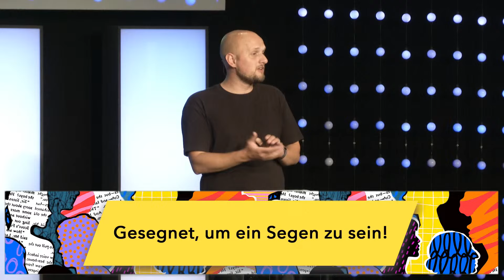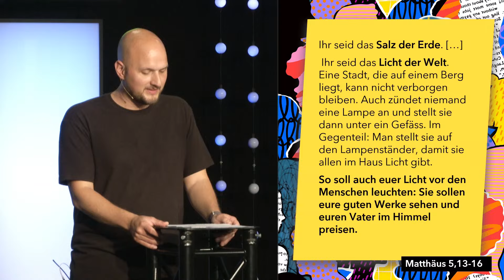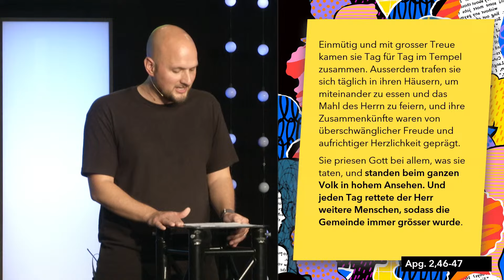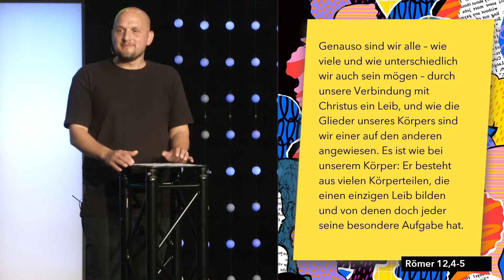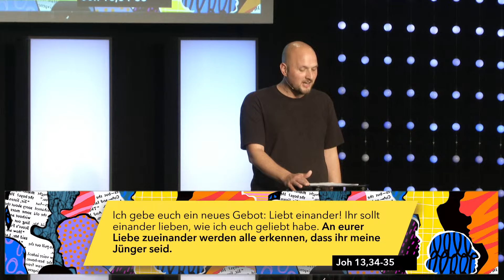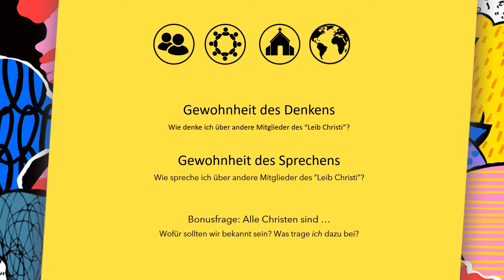Gewöhn dich an Gemeinschaft! - Gemeinschaft als Zeugnis | Simon Etter